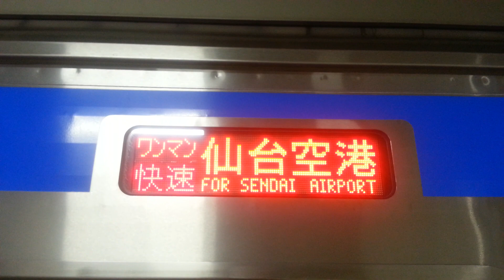【1日数本のみ】仙台空港アクセス線 SAT721系 快速 仙台空港行きの行き先表示 【仙台・長町・あおば通#49(行き先表示シリーズ#04)】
14時台の快速を撮影しました。

( 【人身事故並の非常警笛！】SAT721系 長町駅 高速通過 【仙台・長町・あおば通り#27】)

   (ヒカキン蜂 2分耐久)